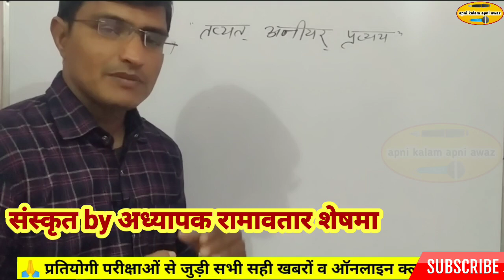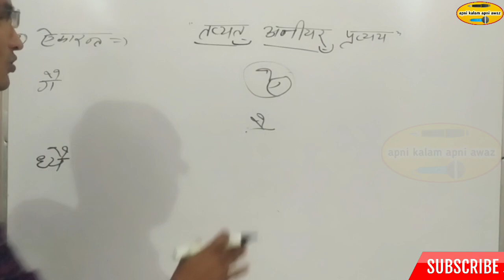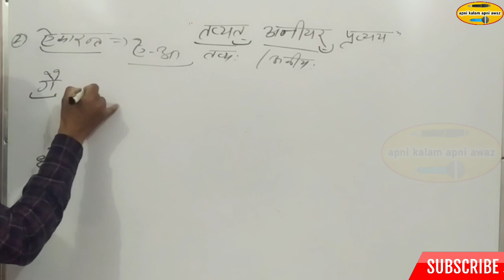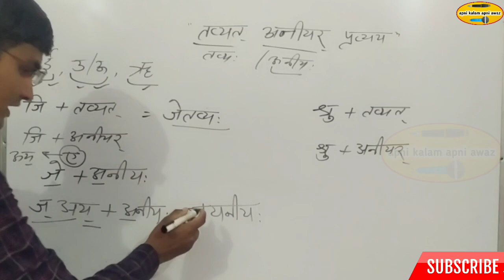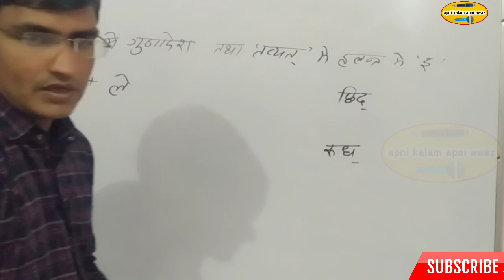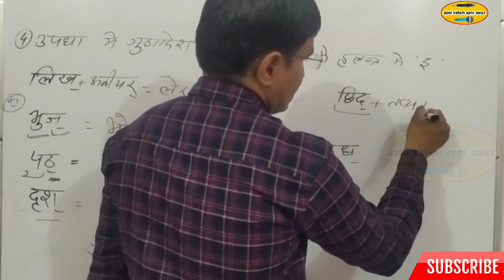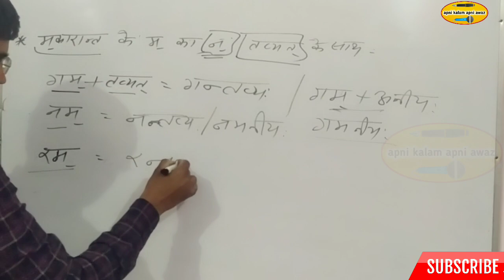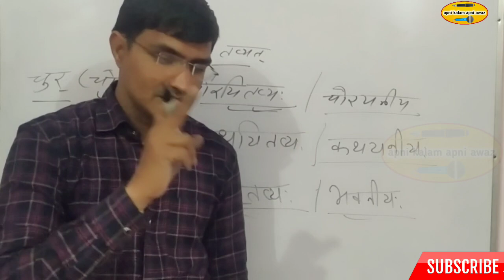Sanskrit ki taiyari kaise kare ★ Sanskrit Grammar by Ram Sir ★ प्रत्यय ◆ Pratyay ◆ reet prtyay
साथियों नमस्कार 🙏 मैं रामावतार शेषमा आप सभी का आपके अपने youtube चैनल पर स्वागत करता हूँ यहां आपको online classes के साथ सभी Authentic Educational News प्राप्त होगी अतः आपने इस चैनल को SUBSCRIBE नहीं किया है तो जरूर करें व share जरूर करें🙏
धन्यवाद🙏

Ramavatar sheshma रामावतार शेषमा

8 reet syllabus 2021
9 sanskrit ki taiyari kaise kare
10 reet best book
11 reet sanskrit test series